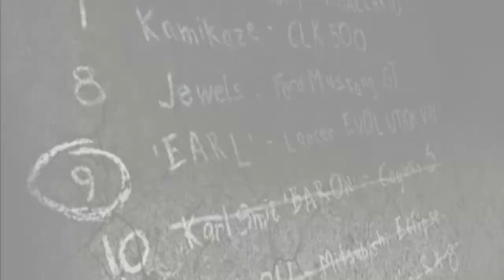NEED FOR SPEED Most Wanted #6 รถไม่ใช่ ทำอะไรก็ผิด